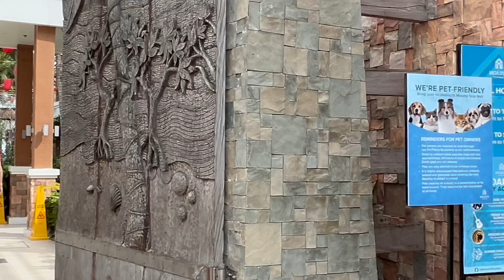Filipinas discovered the Mini Boracay of the Philippines 🇵🇭 | PANGLAO 2024